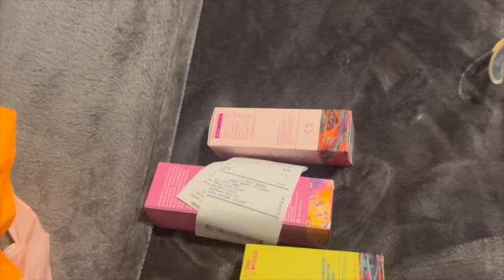Stylish Sisterlocks: Fish Filleting OOTD Adventures 708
Watch the video to see how easy it is to deal with Sisterlocks, my OOTD, me out and about and helping my husband clean fish.

I can't stop smiling.

 I also have videos of how to style loose natural hair: braid outs, twist outs, updo, protective styling, etc.

I am excited. I am grateful. I could not do it without you. Let’s continue to walk this journey...

 I have had Sisterlocks for more than 4 years and I am still excited about it. The progress that I see in my hair is quite amazing. Please continue to follow this exciting “Sisterlock Journey”.

I completed a class to learn how to install microlocks and I learned so much more. Thank you to Tanesha Heyward of Embrace Your Beauty Salon for the opportunity and a great experience during the Microlocs Class.

I don’t know exactly how many Sisterlocks I really have. I have between told 413-417  Sisterlocks. 😂😂💯😂😂😂

I have been using Design Essentials Peppermint & Aloe Therapeutics Anti-Itch Shampoo

4th Retighten August 1
5th Retighten September 21
6th Retighten October 19
7th Retighten November 23, 2019
8th Retighten January 6, 2020
9th Retighten February 11, 2020
10th Retighten March, 24,2020
11th Retightening May, 2020-Cancelled
11th Retightening May-DIY
12th Retightening June 16, 2020

sisterlock sisterlockjourney sisterloc sisterloc #,sisterlocupdate sisterlockupdate locjourney lock journey retightening graysisterlocks graysisterloc TamariaLakaye sisterlocks sevenmonth sisterloc sylviag59 jeang59 beenaturalloc sisterlocstyle sisterlock style sisterlockstylingtutorial sisterlocstylingtutorial sisterlockbraidout sisterlocbraidout spongerollerset RoyalGoodwins TheRoyalGoodwins cabi thrifting designessentialsshampoo Sisterlockupdate retighteninging DesignEssentials AloeandPeppermintShampoo mechlovin sisterlocks hairstyles,sisterlocks hairstyles for medium hair,sisterlocks hairstyles for long hair,quick sisterlocks hairstyles,sisterlocks journey 2 years,bantu knots,bantu knots on locs,bantu knot out,loc journey,my sisterlock journey,bantu knots on long locs,sisterlocks hairstyles 2020,quick sisterlocks style,Sisterlocks styles,sisterlocks hairstyle tutorial,long sisterlocks hairstyles,frizzy hair,frizzy hair to smooth hair,frizzy locs,frizzy hair hacks.This channel will be used to uplift and encourage "NATURALS" on their journey to successful hairstyling, increased self-esteem, and amplification of their daily life.